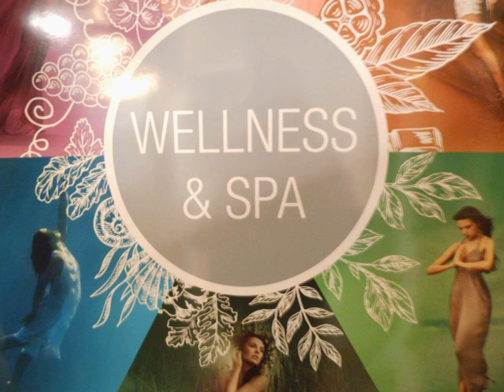Strandnest Büsum Pension & Lust auf Meer - Büsum - Germany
Strandnest Büsum Pension & Lust auf Meer hotel city: Büsum - Country: Germany

Address: Blauort 1; zip code: 25761

This guest house is located just 50 metres away from the beach of Büsum, along the North Sea coast.  The rooms offered by Strandnest Büsum are cosy and tastefully decorated, with en suite facilities and free wireless internet access.

 -- La maison d'hôtes Strandnest Büsum Pension & Lust auf Meer est située à seulement 50 mètres de la plage de Büsum, le long de la côte de la mer du Nord.

 -- Este establecimiento se encuentra a solo 50 metros de la playa de Büsum, a lo largo de la costa del mar del Norte.  Las habitaciones del Strandnest Büsum son acogedoras y están decoradas con buen gusto. Incluyen baño y conexión WiFi gratuita.

 -- Diese Pension begrüßt Sie nur 50 m vom Strand von Büsum entfernt an der Nordseeküste.  Freuen Sie sich im Strandnest Büsum auf gemütliche, geschmackvoll eingerichtete Zimmer mit einem eigenen Bad und kostenfreiem WLAN.

 -- Dit pension ligt op slechts 50 meter afstand van het strand van Büsum, aan de Noordzeekust.  De kamers van Strandnest Büsum zijn gezellig en smaakvol ingericht, met een eigen badkamer en gratis WiFi.

 -- La Strandnest Büsum Pension & Lust auf Meed è situata a 50 metri dalla spiaggia di Büsum, lungo la costa del Mare del Nord.

 -- Este alojamento está situado apenas a 50 metros da praia de Büsum, ao longo da costa do Mar do Norte.  Os acolhedores quartos do Stradnest Büsum apresentam uma decoração de bom gosto, casa de banho privada e acesso Wi-Fi gratuito.

 -- 这家旅馆距离Büsum北海沿岸的海滩仅有50米。  Strandnest Büsum旅馆装潢高雅的舒适客房配有连接浴室设施和免费无线网络连接。  客人可以在俯瞰着花园的时尚早餐室享用丰盛的早餐。  Strandnest Büsum旅馆是参加北海沿岸的许多休闲活动的理想下榻之地。客人可以划独木舟，冲浪，潜水，钓鱼，还可以沿着风景如画的海岸线散步并享受有益健康的海洋空气。  旅馆亦可应要求提供各种各样的背部和全身按摩服务。

 -- Гостевой дом Strandnest Büsum расположен всего в 50 метрах от пляжа города Бюзума, на берегу Северного моря.  В уютных и со вкусом оформленных номерах гостевого дома Strandnest Büsum есть ванная комната и предоставляется бесплатный WiFi.

 -- Detta pensionat ligger endast 50 meter från stranden längs Nordsjökusten i Büsum.  De mysiga rummen på Strandnest Büsum är elegant inredda och har eget badrum samt gratis Wi-Fi.

 -- يقع بيت الضيافة هذا على بعد 50 متراً من شاطئ بوسم، على طول ساحل البحر الشرقي.  تتميز غرف Strandnest Büsum المريحة بديكور أنيق ومرافق حمام داخلي وإنترنت لاسلكي مجاني.  يمكنكم الاستمتاع بإفطار لذيذ في غرفة الإفطار الأنيقة المطلة على الحديقة.